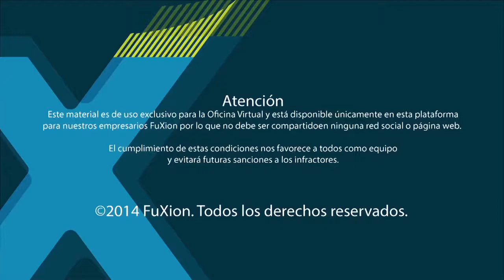BioproTect de Fuxion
La nutricionista Julizza Pezzo nos cuenta las propiedades y beneficios de nuestra Proteína